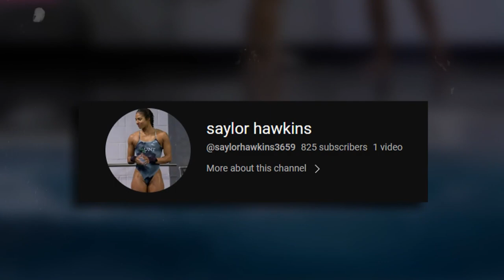5 Hot Women Divers Who Changed The Game Of Platform Diving 🔥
Our top five women divers that we've picked for you to decide which you like best.
Starting at number 5 Kassidy Cook who is a US Olympian athlete and a Stanford Alum. Born May 9th, 1995, her connection to the United State Diving Team as a member dates back to 2012.
Cook being the hard worker she was… practiced for five hours each day 6 days a week.
Awarded the 2010 high school girls national champion in the diving All-American program by the
National Interscholastic Swim Coaches Association, she was born to do what she does.

At number 4 Tatiana Conn. Noticed in her early years diving at a camp, she was asked to take
lessons and pursue diving more. Just like most divers, she competed in gymnastics. And
because of this, it aided in her diving. She’s competitive and fun to watch. Her passion for diving
has exceed to new heights and that’s why we’ve added her to the list.
Tatiana’s career can be highlighted with three top-10 finishes. Those include the 2018 World
Junior Championships, the 2019 Junior Pan Ams, and the Grand Prix events.

At number 3 is Romania’s Maria Iasmina CIUCIUDAU. Born June 9th 2005, this talented diver was known for the European Championships of 2022 in which she performed the 10m platform. FINA Diving Grand Prix 2021 was also a highlight for her performing in the 10m synchronized. You can find her on multiple YouTube channels in videos, but the one YouTube channel DWSports, you’ll see her performing the Women's Diving 7.5m Platform Diving Final. Impressive and exciting to watch for sure.

Number 2 is Diana Romano who is known for competing in the Junior European Championship 2022 the 10m Platform …the Junior European Championship 2022 03m Springboard, and Junior World Championship 2022 01m Springboard, this talented diver can be seen in great detail on the YouTube channel DWSports competing in the 5-10m Platform Diving Final.

At number 1 is Saylor Hawkins. She's a diving favorite, and someone to really keep an eye on in the future. We’re not sure if it’s her real channel but there is a YouTube channel titled Saylor Hawkins with one video. It’s worth the watch and it involves the the C-USA Swimming & Diving Championship of 2022. But let’s be honest while she is

One YouTube channel has a whopping over 3 million views on her. That would be 3×8 Women's Diving&ArtisticSwimming TV with the title Women's Diving Saylor Hawkins Close-Up

Track: Erykah | Artist: Otis McDonald